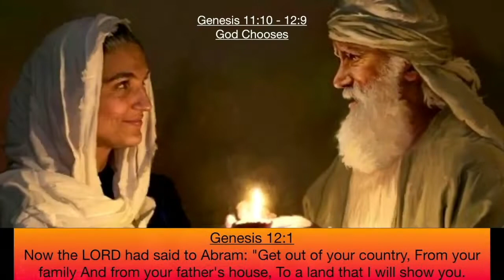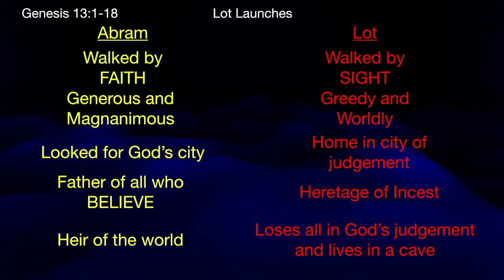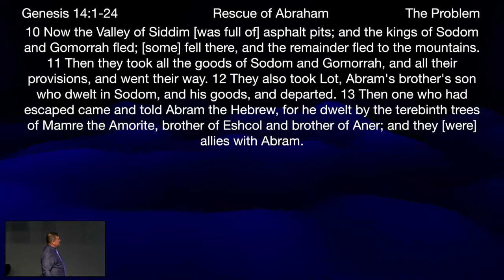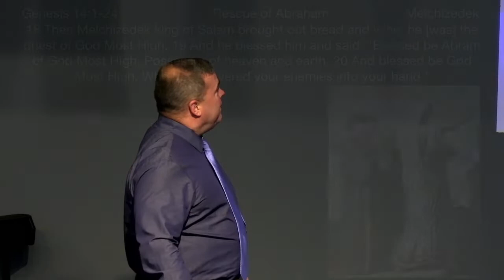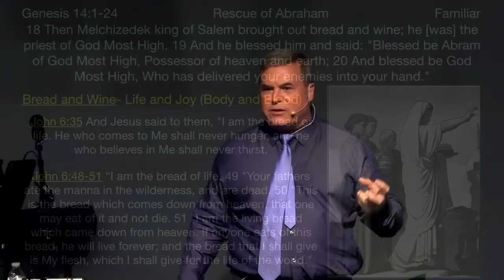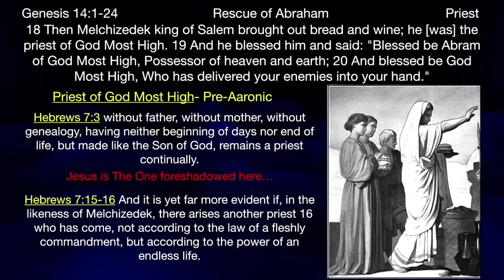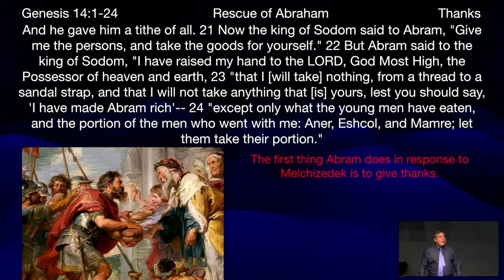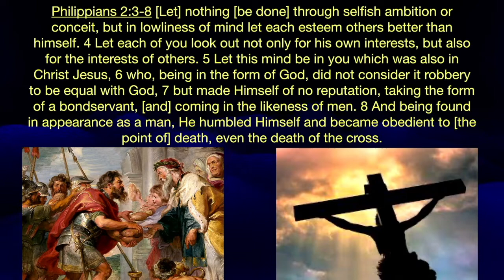** Genesis 14:1-24 - Rescue of Abram ** | Grace Bible Fellowship Monmouth County | Sermons